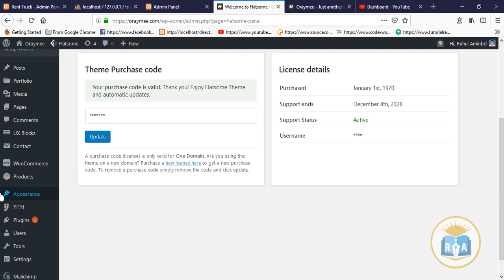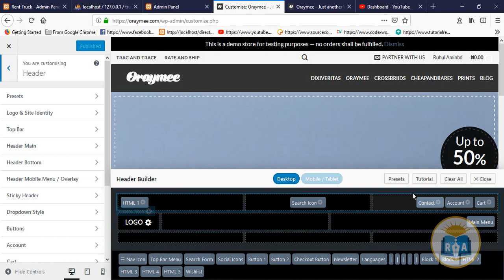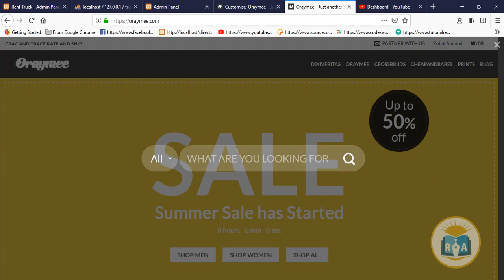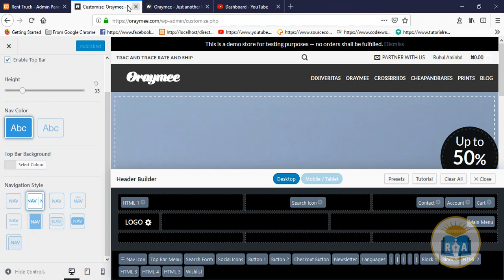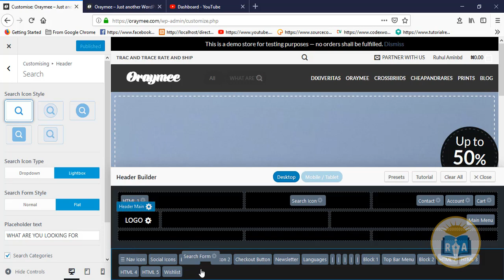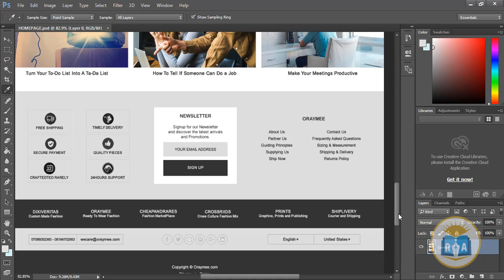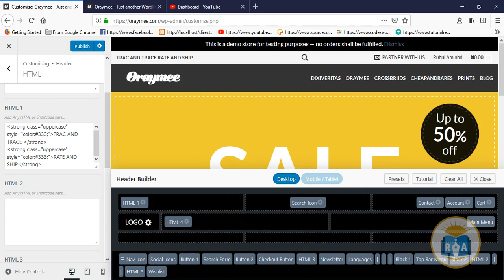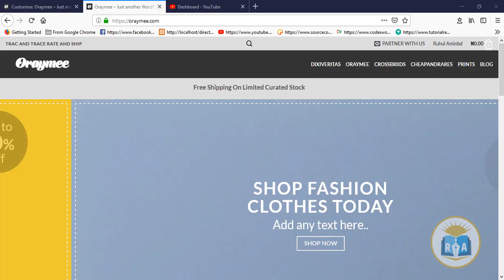Wordpress Theme customization part -02: How to customization header with flatsome theme Ruhul Amin)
Hi!!
In this video tutorial i will show  How to customization  header with flatsome theme
Thank's By
Ruhul Academy

1. Android application Development
2. PHP Development
3. HTML Tutorial
4. HTML5 Tutorial
5. Bootstrap Tutorial
6. css Tutorial
7. css3 Tutorial
8. Javascript Tutorial
9. Any kinds of framework
10. Jquery Tutorial
11. C Tutorial
12. C++ Tutorial
13. C# Tutorial
14. CPA Marketing,
15. Youtube Marketing Tutorial
16. Upwork Tutorial
17. Fiverr Tutorial
18. People Per Hour Tutorial
19. craiglist Tutorial
20. video marketing Tutorial
21. Freelancer Tutorial
22. Belance Tutorial
23. Graphics design Tutorial
24. SMM Tutorial
25. Social media Marketing,
26. SEO Tutorial
27. Search engine optimization Tutorial
28. Email Marketing Tutorial
29. content marketing Tutorial
30. google adsence Tutorial
31. google adwords Tutorial
32. google web master tools Tutorial
33. web master tools Tutorial
34. Article writing Tutorial
35. photoshop7 Tutorial
36. adobe photoshop cc Tutorial
37. adobe premiere pro cc Tutorial
38. sony vegas pro Tutorial
39. Twitter Marketing Tutorial
40. Blog Writing Tutorial
41. Bloger Tutorial
42. Blogspot Tutorial
43. Video Marketing Tutorial
44. Scribe software Tutorial
45. Adobe Illustrator Tutorial
46. Bangla Tutorial
47.Ruhul Amin
48.RuhulAmin
49.ruhulaminbd
50.RuhulAminacademy
51. Aminacademy
52.Amin Academy
53.Ruhul Amin academy
54. Any kinds of IT, Freelancing  Tips and Tricks.